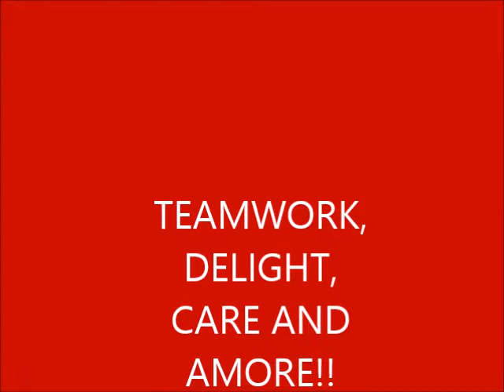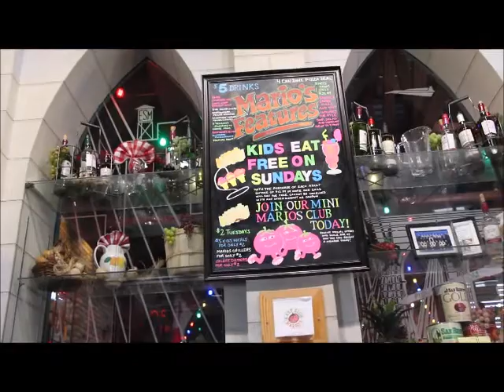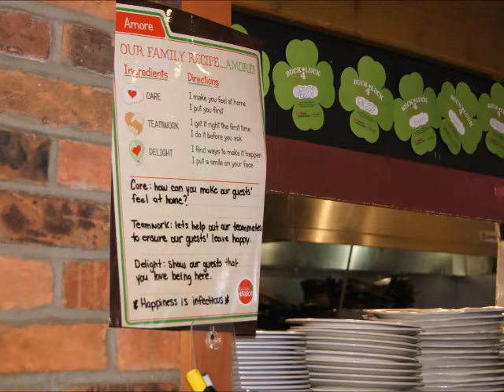East Side Mario's Windsor Amore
EAST SIDE MARIOS DOES NOT OWN ANY RIGHTS TO THE MUSIC USED IN THIS VIDEO.
COPYRIGHT PROTECTED.
Dean Martin- Amore
Dean Martin- Mambo Italiano